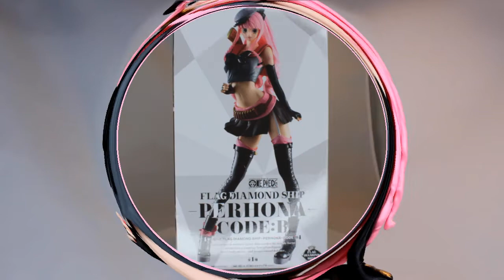[ONE PIECE] FLAG DIAMOND SHIP PERHONA CODE:B Figure review (フラッグ ダイヤモンドシップ ワンピース ペローナ フィギュア)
[ONE PIECE] FLAG DIAMOND SHIP
PERHONA Figure review
(Unboxing BANPRESTO)
フラッグ ダイヤモンドシップ ペローナ
ワンピース プライズ フィギュア レビュー

2018年にリリースされたフィギュアになります。
This figure did on sale at 2018.

評価　valuation
かっこよさ（Cool)     ：★★☆☆☆
お買い得度（Bargain)：★★★☆☆
躍動感 (Ballottement) ：★☆☆☆☆
レア度（Rare)               ：★☆☆☆☆
ｺﾚｸｼｮﾝ度 (Collection)   ：★★★☆☆